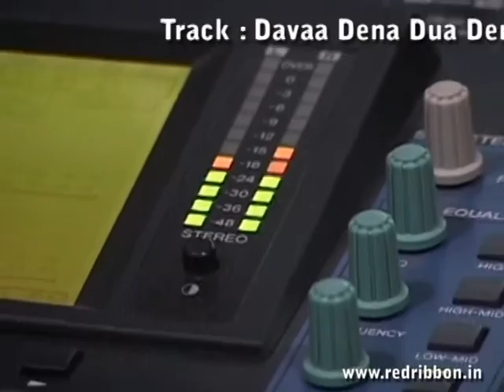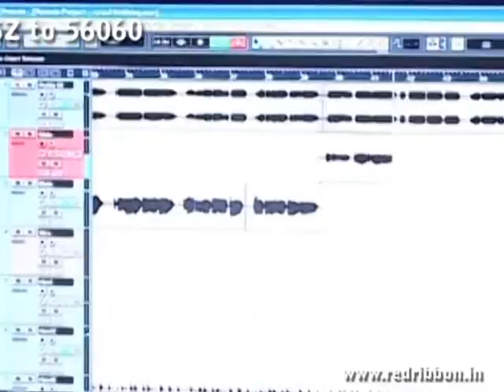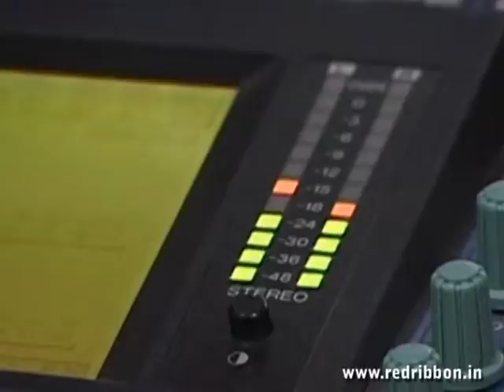Davaa Dena Dua Dena | Sonu Shah Sisondia | Socha Na Tha Zindagi Mein | Romantic Songs | Red Ribbon